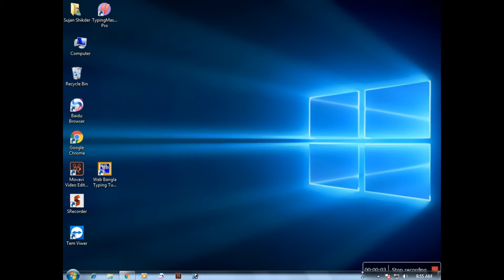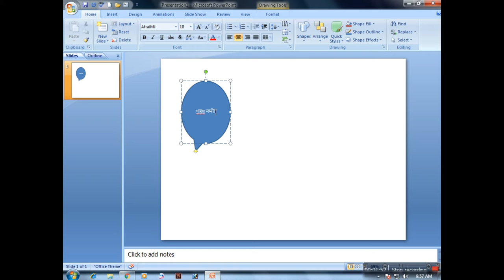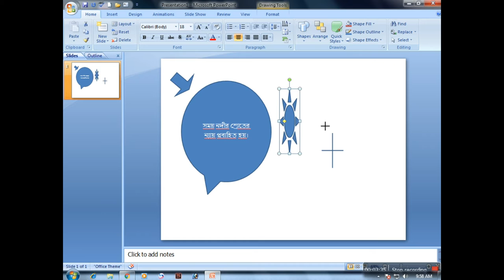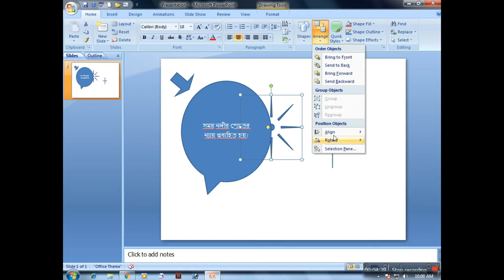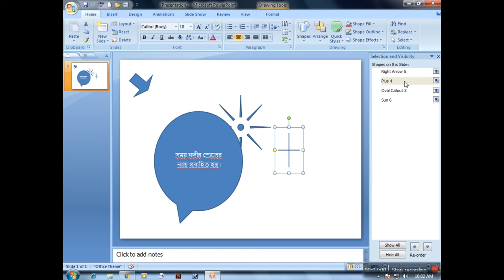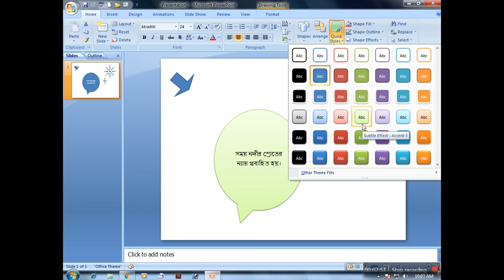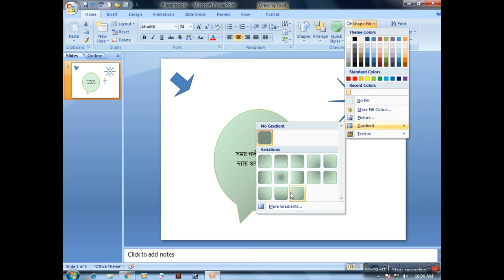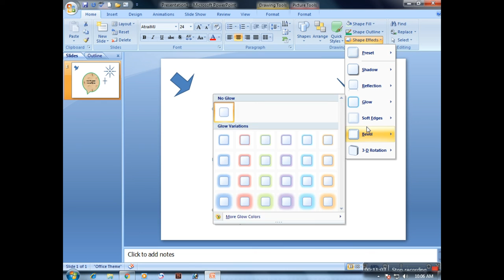How To Make Power Point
Also you can watch my most favourite videos.